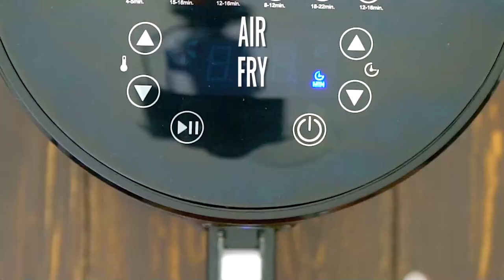Air Fryer Bacon Wrapped Chicken Tenders Recipe - Sweet and Savory Meals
Learn how to make Air Fryer Bacon Wrapped Chicken Tenders - are juicy chicken bites wrapped in crispy bacon and seasoned with brown sugar, sweet chili sauce, and barbecue sauce. The pieces of bacon wrapped around the juicy chicken is the best way to keep the moisture and flavors inside, so it is infused with savory goodness.

🍓INGREDIENTS🍓:
8 boneless skinless chicken tenders
1 pound bacon (about 12 slices cut in half)
1/4 cup sweet chili sauce
1/4 cup bbq sauce
Rub:
2 tablespoons brown sugar
1 tablespoon smoked paprika
1/4 teaspoon chili powder
1 teaspoon garlic powder

📬 SEND ME MAIL:
1715 US Highway 46
Suite 414